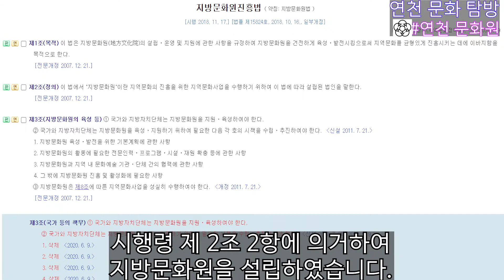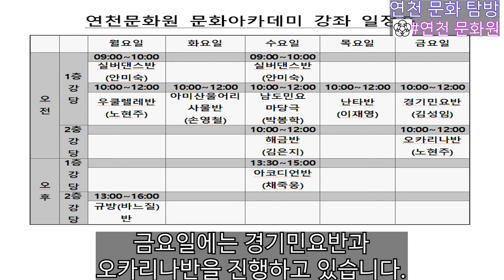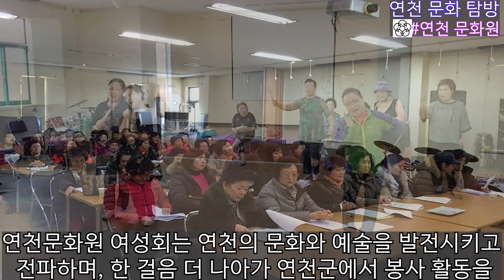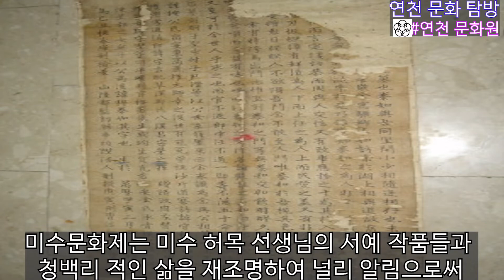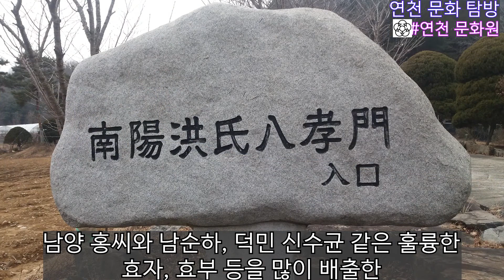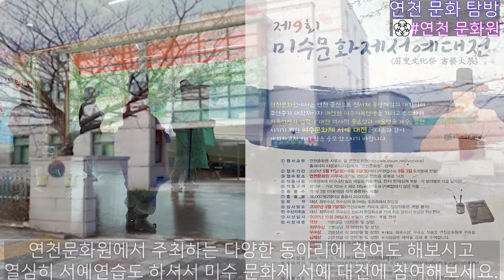연천문화원_영상탐방-연천문화원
연천군에는 여러문화와 역사가 있습니다.
이번영상은 연천문화원의 역사와 연천문화원이 개최및 진행하는 행사와
각종 문화보존에대해 영상으로 담았습니다.